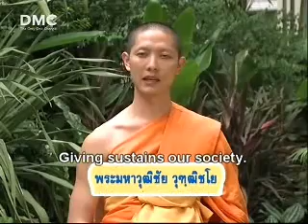พุทธวิธีเพื่อพัฒนานิสัย DMC.TV 2/3